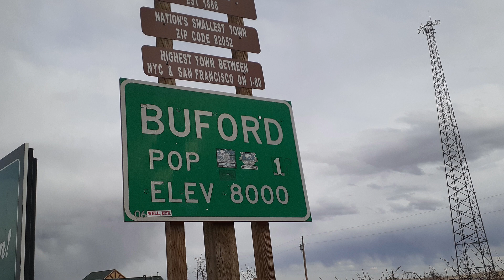Wyoming | 5 Fun Facts You Probably Didn't Know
Hello and welcome to episode #50 in the series: 5 Fun Facts about Wyoming. That's 50 videos in 50 days!